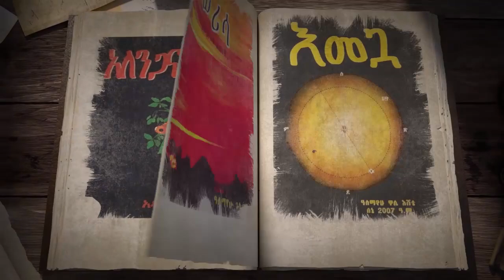ያልተሰሙ የንጉሱ ገመናዎች በአገልጋያቸው አንደበት│ ክፍል 7│Sheger Times Media